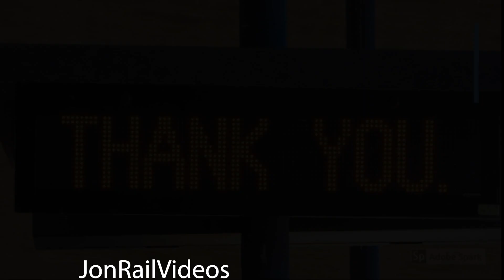2/23/22 More morning trains Pt.5: UP 1413 solo on UP LOS27 by Bassett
After the UP LOS27 left the El Monte area, we follow behind and pass by it working the Bassett spurs, then we suddenly see the UP 1413 Patch SP GP40-2 solo coming to run around the flyover on the industrial lead to be on the front of the local. Once that was done, the whole local comes back to California Ave with UP 1413 on the point. It then waits for more clearance here as well.